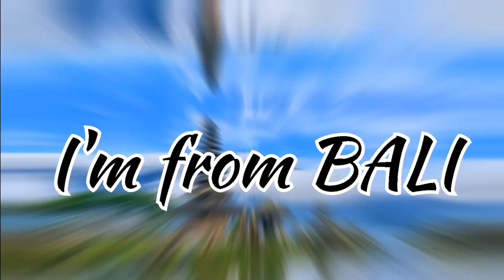WAYAN BENING ! LAYANGAN BEBEAN MINI SIZE FULL KNOCKDOWN // TIDAK TERLIHAT DI UDARA ?!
Welcome to I'm from Bali Channel. Channel ini berisi konten Tutorial, Vlog, Review, serta BUDAYA || SENI || HIBURAN yang ada di Pulau BALI.

KALI INI KITA AKAN MENERBANGKAN LAYANGAN BEBEAN BENING ATAU TRASPARAN MINI SIZE YANG BERUKURAN 30 CM. TIDAK KELIHATAN DI UDARA. BAGAIMANA KESERUANNYA?, TONTON VIDEO INI SAMPAI SELESAI...SEMOGA TERHIBUR DAN MENYENANGKAN HARI INI.

Dumogi rahayu semeton sami
SUKSMA